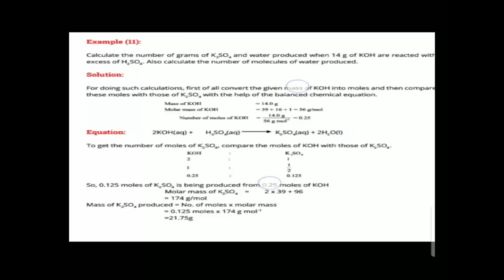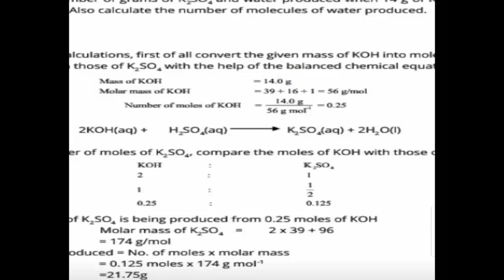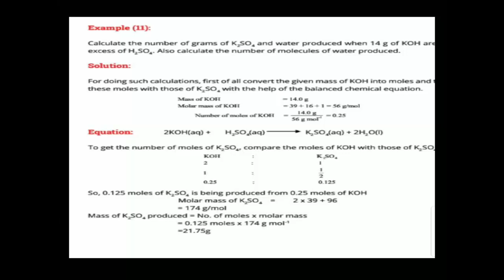How to calculate masses of products from reactants | Stoichiochemistry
We can find out the masses of products by using masses of reactants or vice versa.